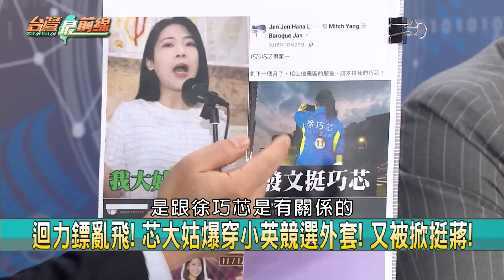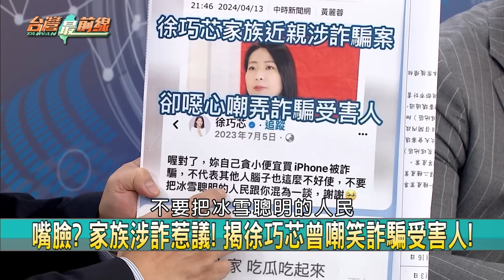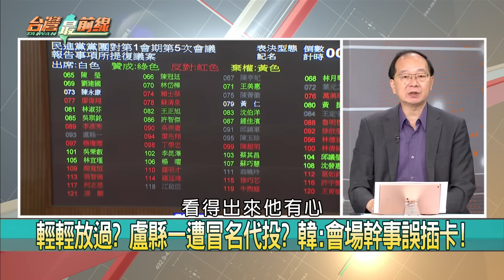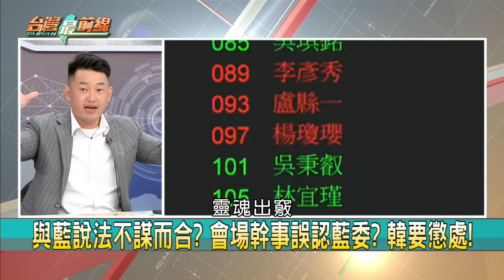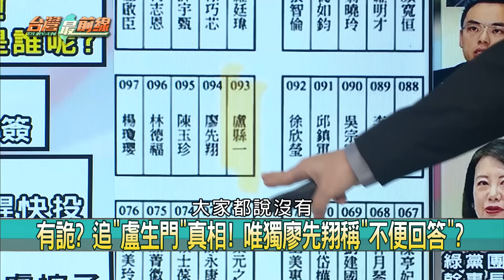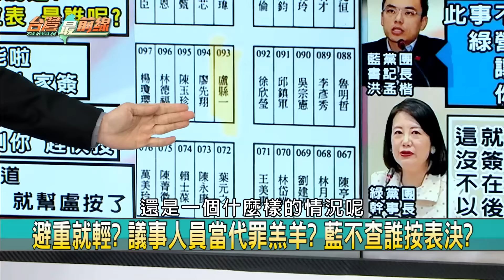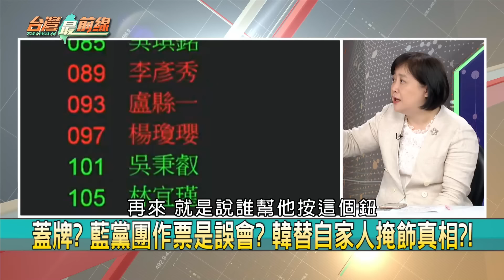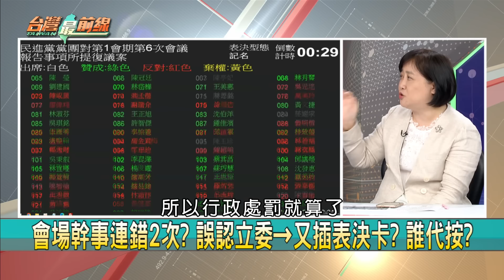真的認錯人? 議事人員恐背黑鍋?關鍵誰代按? 韓不查 藍營"惦惦"? 【台灣最前線 重點摘要】2024.04.16(3)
📌大絕招? 捲大姑涉詐喊冤? 徐巧芯:對婚姻有點後悔!
📌連老公都切割? 徐巧芯談大姑涉詐! 稱對婚姻後悔?
📌隱匿? 徐巧芯早知出事? 挨酸大姑都不幫怎幫選民?
📌動作? 大姑涉詐騙紙包不住火? 徐巧芯才出來撇清?
📌互動密切? 沒聯絡大姑→年節見面! 徐巧芯頻改口?
📌與詐騙距離? 徐巧芯幫夫家"處理利息"? 內情複雜?
📌開新戰場! 徐巧芯怒嗆黃捷拒道歉! 挨告又一樁!
📌手法? 徐巧芯稱涉詐大姑綠營支持者? 遭爆也挺蔣?

【主持人】
許仲江